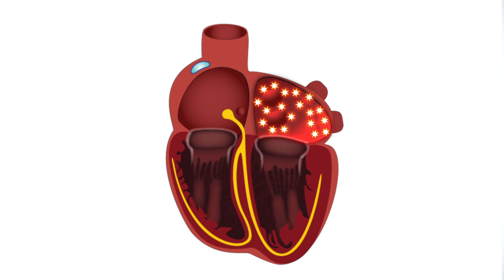When should you get an Atrial Fibrillation Ablation?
- This is an invasive therapy in which a variety of catheters (wires) are inserted through veins in the groin into the heart. The purpose is to ablate (or "zap" away) different areas of the left atrium (the left upper chamber).
Several important factors to keep in mind:
*The success of ablation in patients with paroxysmal AFib is between 60-70%. This is much lower than most other ablations for other heart rhythm disorders. If one has more persistent or permanent AFib that rate drops even further.
*It is not uncommon to require more than one ablation for AFib. Usually 20-30% of patients will require a second or even third procedure.
*This procedure is generally not considered first line therapy , and should be reserved for patients that are quite symptomatic, and have often failed medical treatment.
*One may still have AFib post ablation, and yet have reduced symptoms. The patient may feel better, but may still require blood thinning medication.
*Often, post ablation AADs that were previously unsuccessful now work well. This is know as hybrid therapy  -- combining more than one treatment modality.